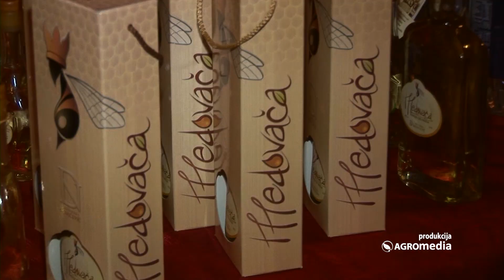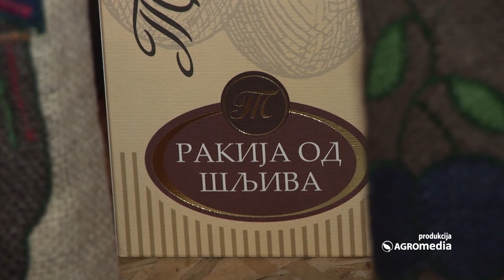Rakijsko znanje i kultura pijenja na Balkanu: Kako piju komšije?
U svim krajevima naše zemlje nadaleko je poznato da su granice upotrebe rakije vrlo široke. Naš nacionalni brend ne samo da je odličan da se proba „na prazan stomak“, za početak dobrog druženja i pre jela, već se koristi i za skidanje temperature i lečenja grla. A kakvu je primenu rakija pronašla u drugim balkanskim zemljama? Kao što srpsko stanovništvo ceni rakiju, ovo piće s poštovanjem se konzumira i u Mađarskoj, Rumuniji, Makedoniji i ostalim susednim zemljama.